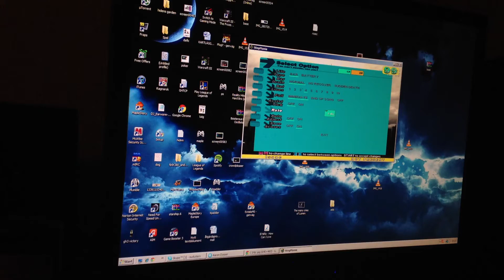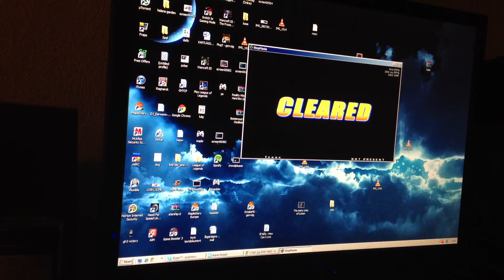Not again 1.4 AAA